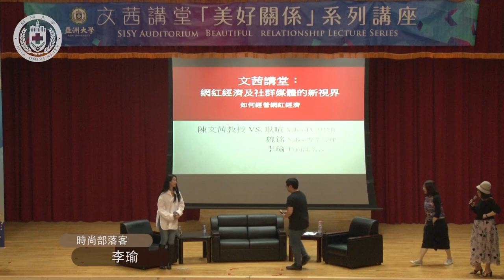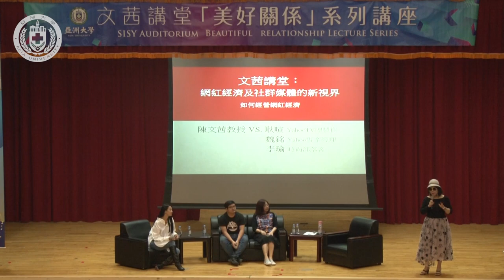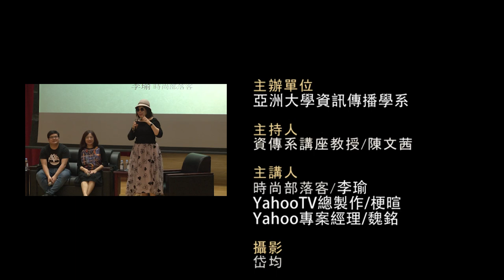【亞洲大學│文茜講堂】《文茜講堂》【全程影音】－ 網紅經濟與社群媒體的新世界 (II)：如何經營網紅經濟？ 2019.10.29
演講者：資訊傳播學系教授/陳文茜、時尚部落客/李瑜 、YahooTV總製作/耿暄、Yahoo專案經理/魏銘
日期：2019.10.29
地點：行政大樓A101國際會議中心